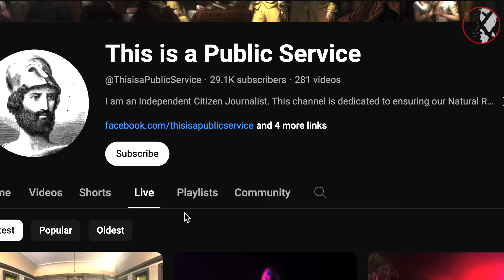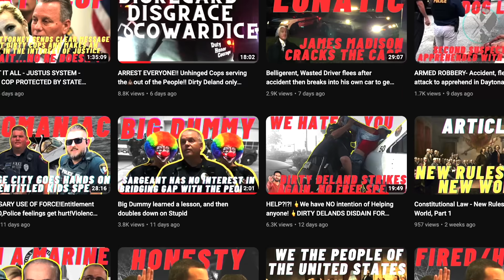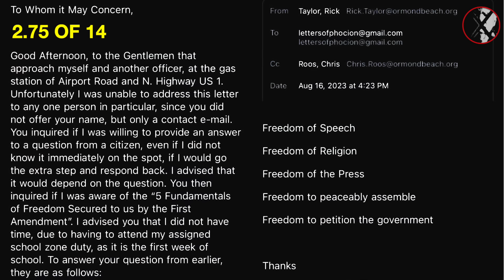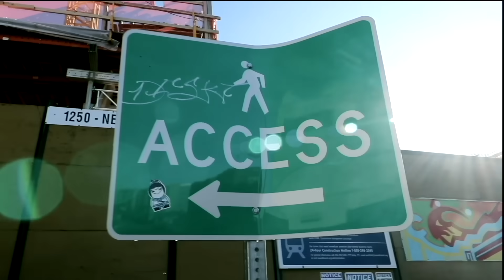THIS MAN EXPOSES BAD COPS NONSTOP: I Don't Answer Questions, I Ask Them — First Amendment Audit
In today’s video we meet this peculiar man, known as Phocion Thegood from the channel This is a Public Service — a polite businessman turned investigative journalist who tests cops all over Florida asking these "good faith" First Amendment questions to every Constitutional oath-taker he sees; and this guy asks a lot of questions too — the “good faith“ and constitutional questions usually presented deep into the police encounter — after a couple soft balls.

Watch as he poses these questions over and over again and see how the façade of respect and  honor crumbles into contempt as the first amendment question is ultimately revealed.
And that’s it: here are the results of this sample. Being very generous and with definite help from This is a Public Service we’re at 2.75 out of 14 attempts putting this sample’s First Amendment officer competence at about 19.6%.

However, Without Phocion’s insistence that these officers educate themselves we’d be sitting at about 0.75 of 14 attempts or 5.3% officer competence.

Just some exploratory numbers from this limited sample. ** These calculations do not include a tally for "good faith", only knowledge of First Amendment principles.

TIMECODE
00:00 - Commentary
00:30 - This is a Public Service
00:20 - The 2 questions
01:09 - Compilation Scorecard
01:14 - Test 1
01:43 - Test 2
02:08 - Test 3
02:32 - Test 4
03:01 - Test 5/6
03:21 - Test 7
04:11 - Test 8
06:06 - Test 9 = 1 point (assited)
07:56 - Test 10
09:12 - Test 11
10:04 - Test 12 = 0.75 point (unassisted)
10:42 - Test 13
11:16 - Test 14 = 1 point (assisted)
12:12 - Concluding commentary
12:19 - Sample Results 19.6% cop competence (assisted)
12:27 - Sample Results 5.3% cop competence (unassisted)
12:48 - Outros
13:35 - Bonus clip